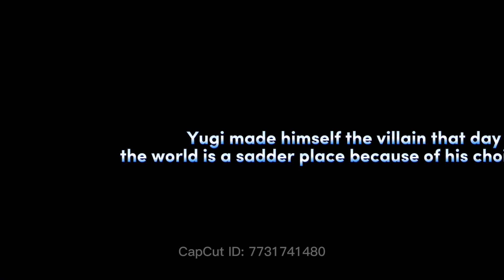Tea and Yugi break up and fight